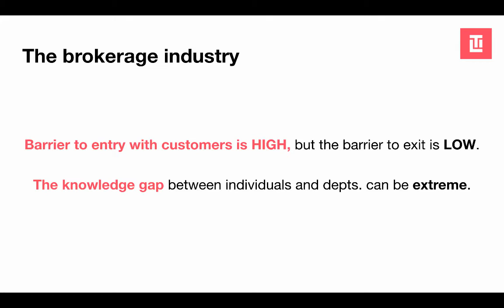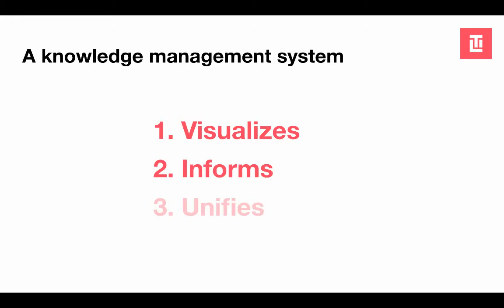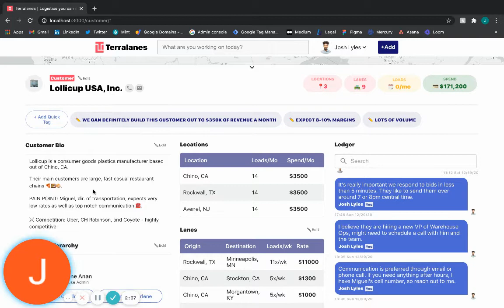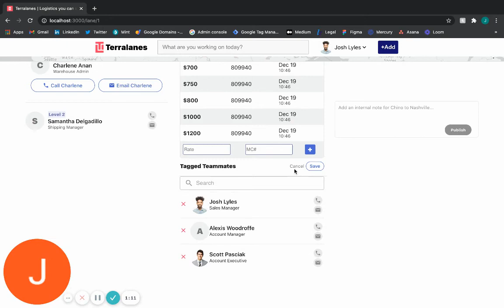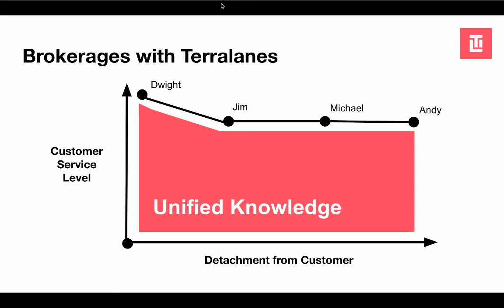Terralanes Virtual Booth Presentation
Cargo Summit 2021